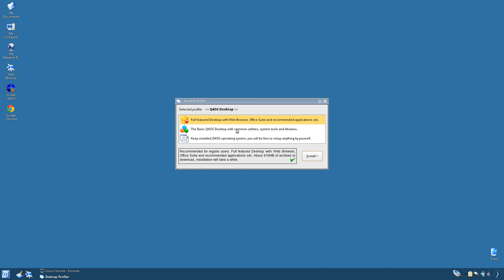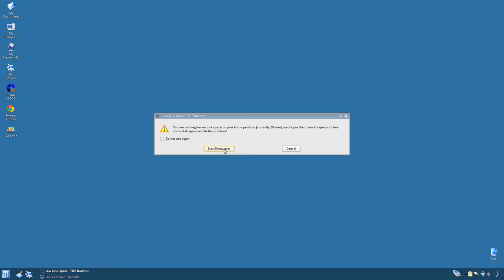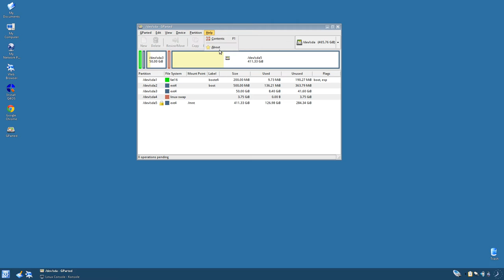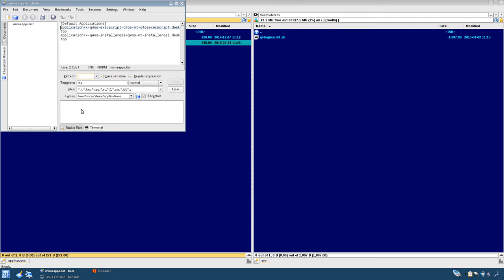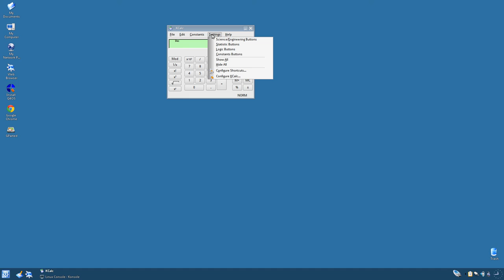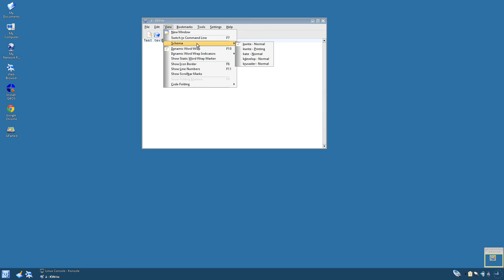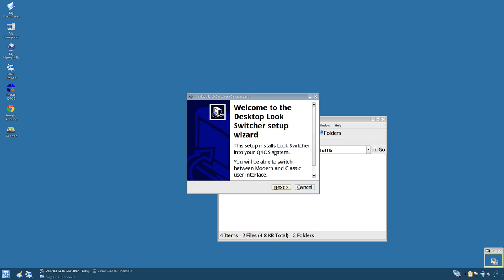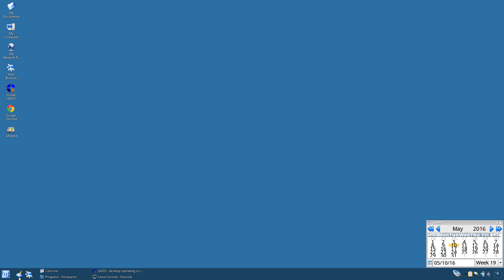Q4OS with Trinity DE Review - KDE 3 Nostalgia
Q4OS is a Linux distribution based on Debian that uses a desktop environment called Trinity DE, which was forked a while ago from KDE. The end result is an operating system that looks and feels like an older Windows version.